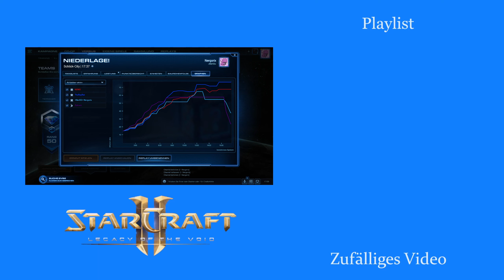Die Befreiungsfront - Starcraft 2: Legacy of the Void 2v2 [Deutsch | German]